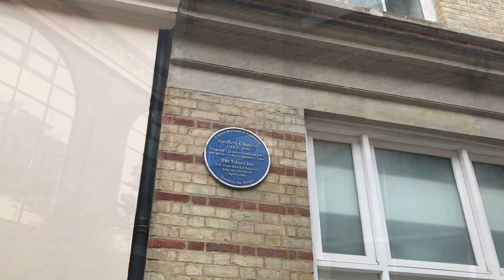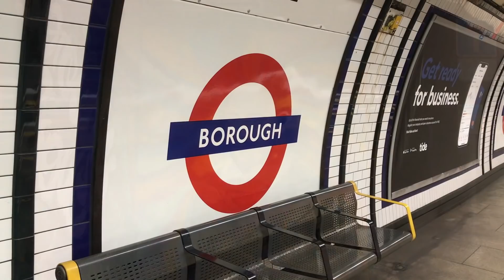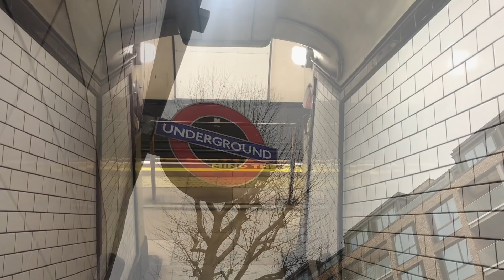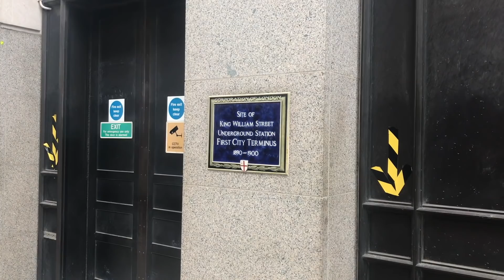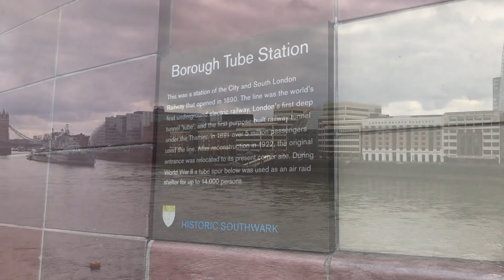Thoroughly Borough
A run-down of one of the Northern Line’s more obscure stations.